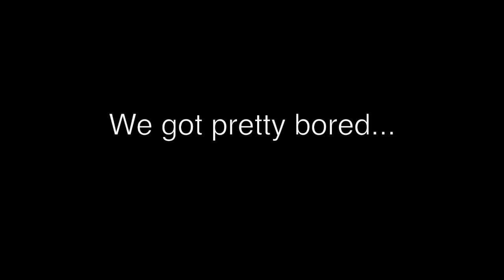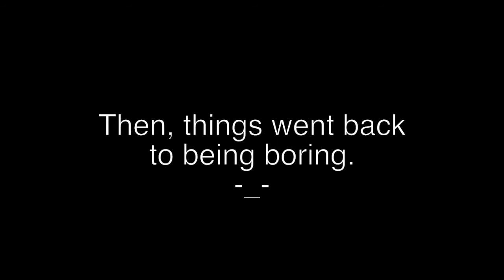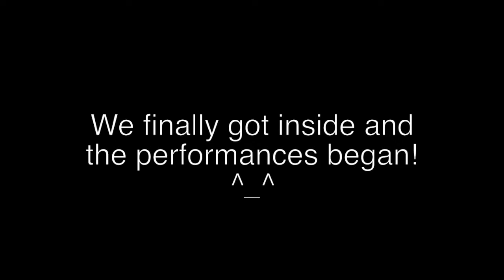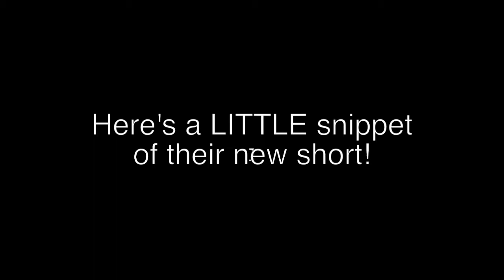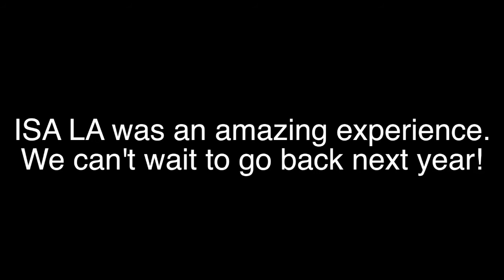ISA LA Festival 2011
DFPro goes to the ISA LA Festival 2011, which was started by Wong Fu Productions and Far East Movement in 2008. We saw great performers like AJ Rafael, David Choi, Clara C, I.Am.Me, B.oB, and many others. It was hosted by Kevin Wu (KevJumba), Ryan Higa (NigaHiga), and Cathy Nguyen (LilCDawg). It was a great experience, and we can't wait for ISA LA 2012!